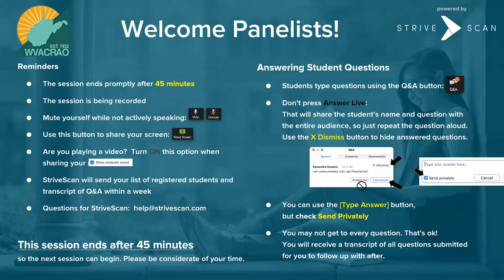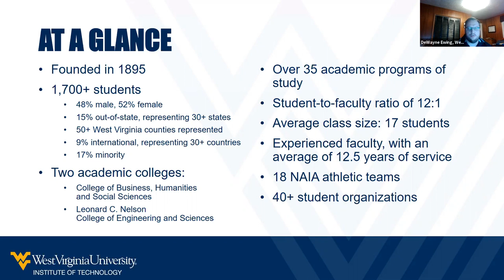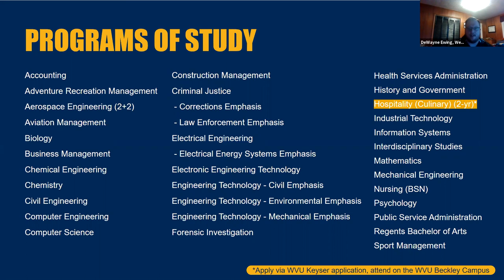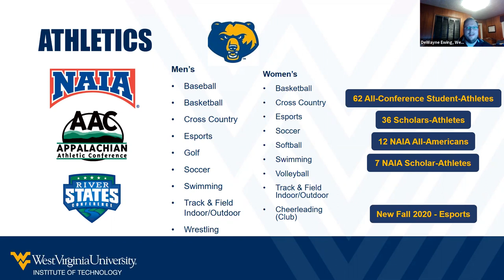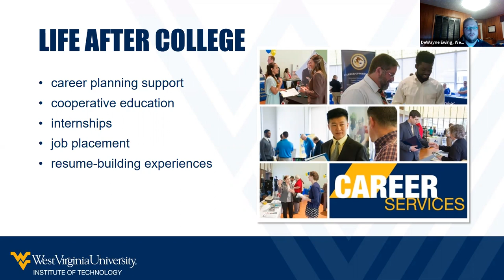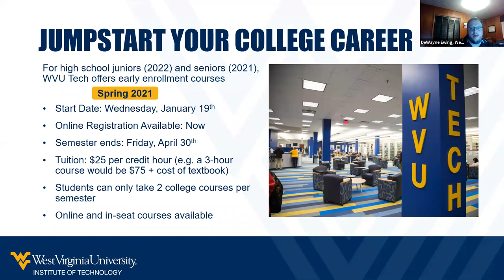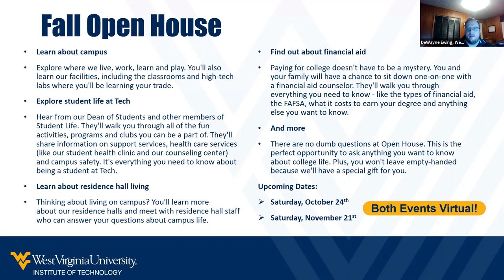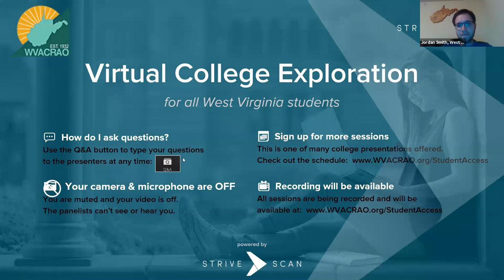West Virginia University Institute of Technology - WVACRAO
We’ll help you learn more about admissions, majors, financial aid, scholarships, student life, athletics and so much more – and we’ll show you just how easy it is to build the college experience you really want at WVU Tech.